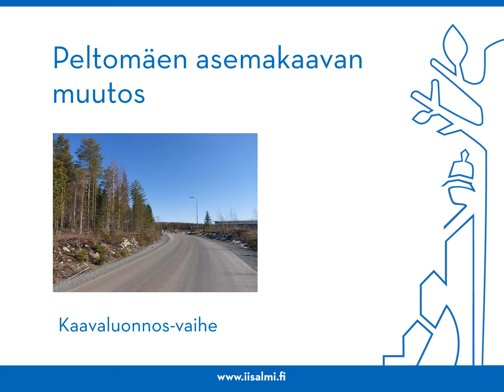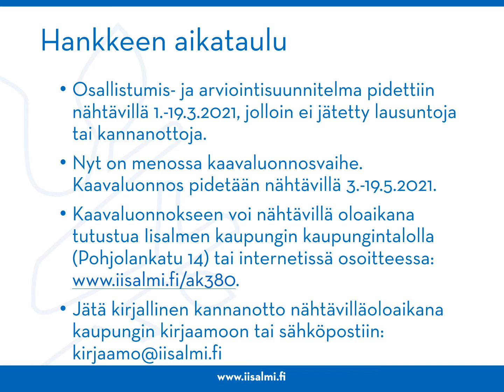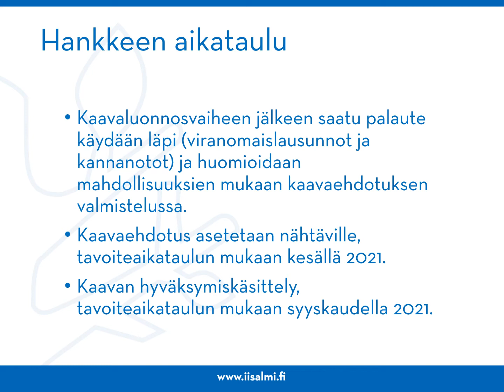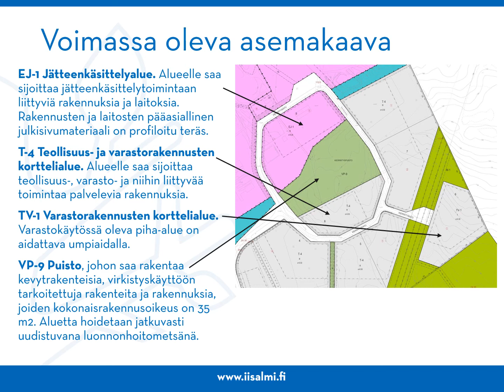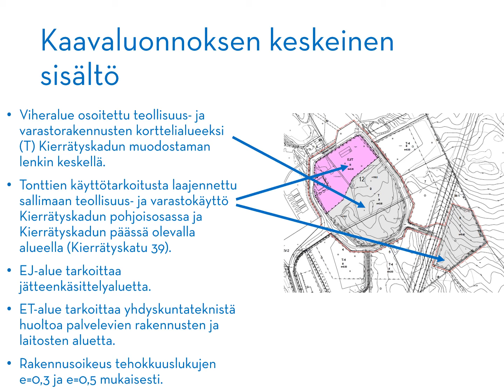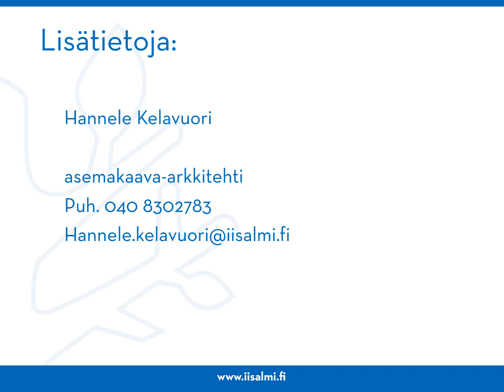Peltomäen asemakaavan muutos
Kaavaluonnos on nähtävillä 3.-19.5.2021